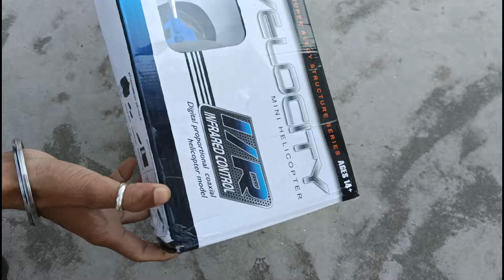RC Helicopter Unboxing and Flying test Remote Control Helicopter Toy Unboxing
RC Helicopter Unboxing and Fly test HOMOZE Velocity Morden R/C & Rechargeable Flying Helicopter Toy Unboxing